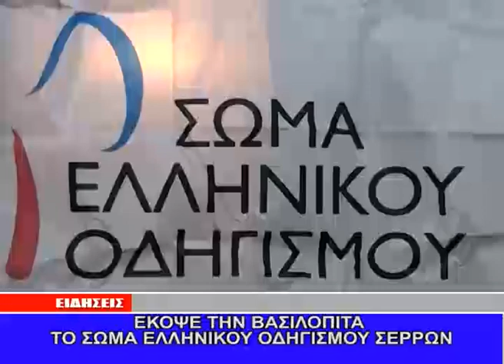ΠΙΤΑ ΕΛΛΗΝΙΚΟΥ ΟΔΗΓΙΣΜΟΥ ΣΕΡΡΩΝ 12-01-2015